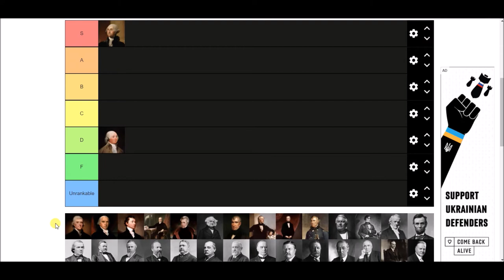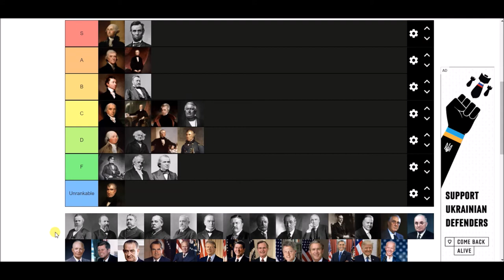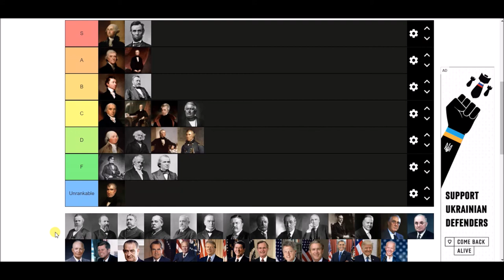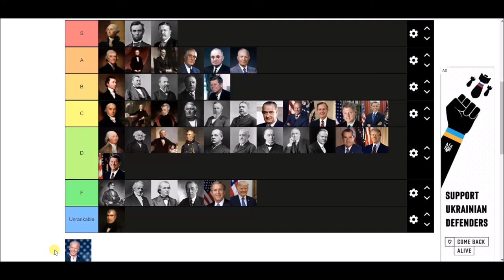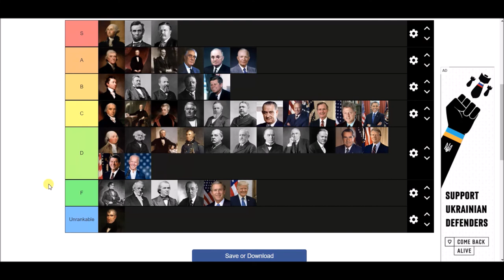My US Presidents Tier List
Something else a little different from our regularly scheduled programming! There's a lot of U.S. Presidential tier lists on YouTube, and I thought It'd be fun to make my own. I'm not a historian or history student in any capacity. I'm just doing this for fun, and this should be considered a "layman's" tier list. During Woodrow Wilson's part I kept referring to WW1 as WW2, my mistake. Take a shot every time I say "famously" if you wanna get hammered drunk.